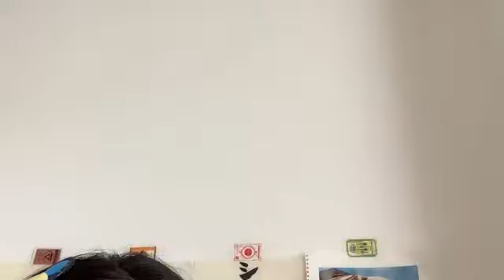工藤理子 (STU48) SR 2024年 7月21日 10時01分